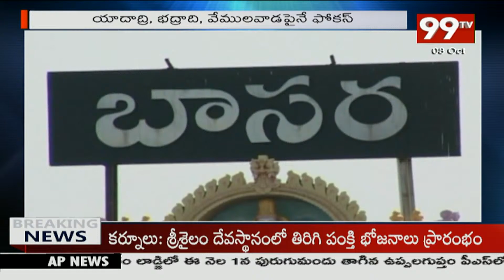బాసర పై కేసీఆర్ ప్రభుత్వం అలక్ష్యం | CM KCR On Basara Temple | 99TV